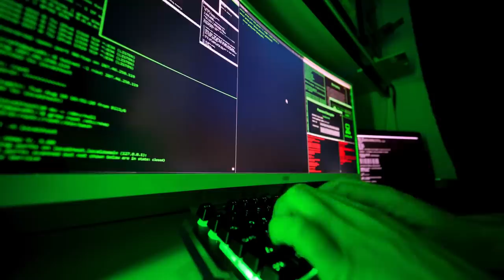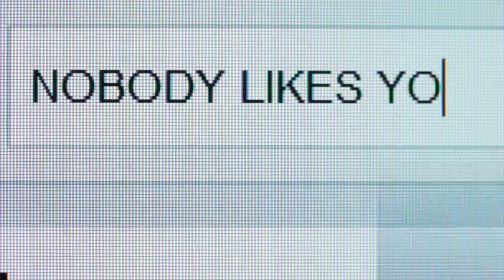Why Are You Being Gangstalked?